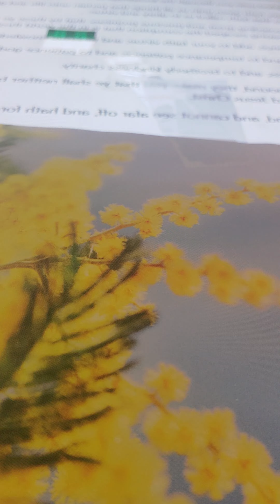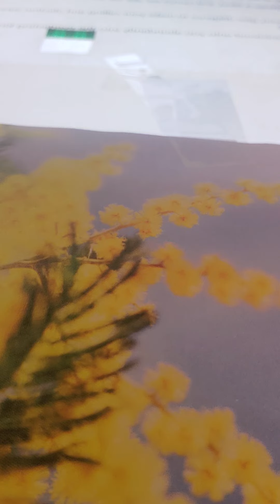chosen 1 peter 1:1-11 kjv